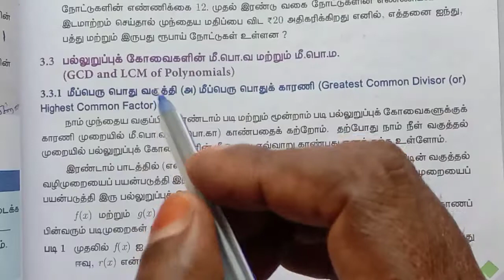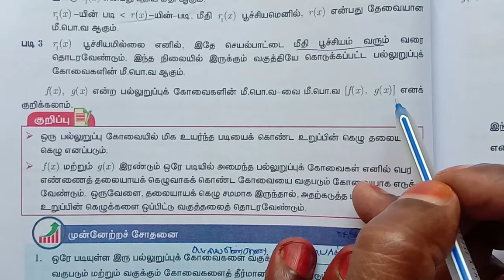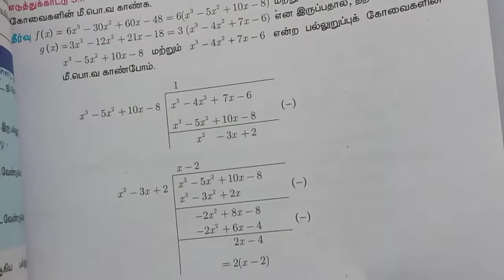10th Maths | Chapter 3 | Exercise - 3.2 | Sum No 1 | Tamil Medium